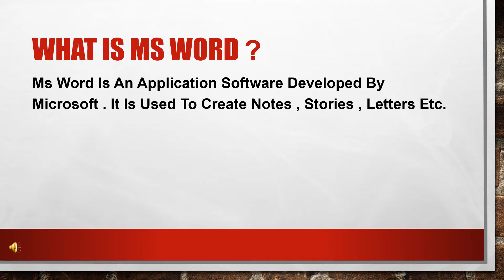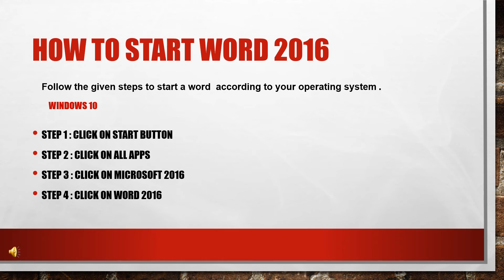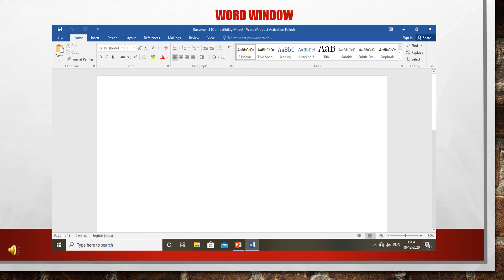WHAT IS MS WORD ??